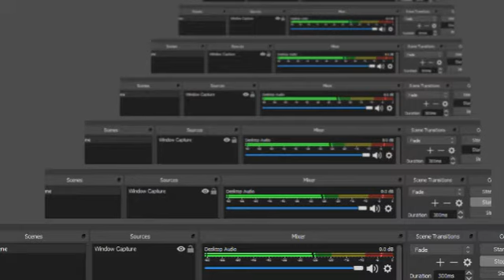サモンナイト3PSPPS2恋人エンディングアティアリーゼ Summon Night 3 PSP PS2 Lover Ending Aty Alieze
レートなど、お気に入り、コメントを自分の動画、チャネルを共有し、優れた一日を過ごすしてください！おかげで! :D サモンナイト3PSPPS2恋人エンディングアティアリーゼ Summon Night 3 PSP PS2 Lover Ending Aty Alieze サモンナイト3PSPPS2恋人エンディングアティアリーゼ Summon Night 3 PSP PS2 Lover Ending Aty Alieze